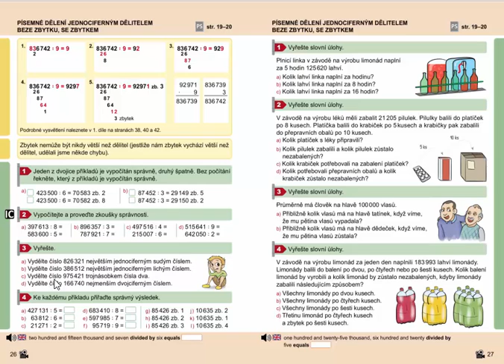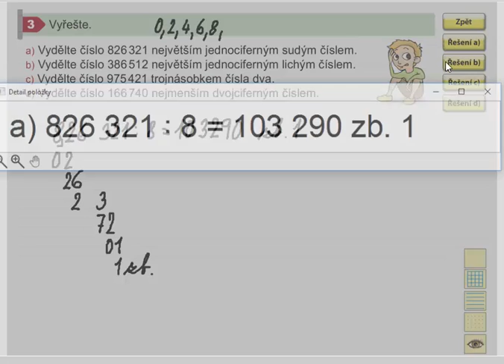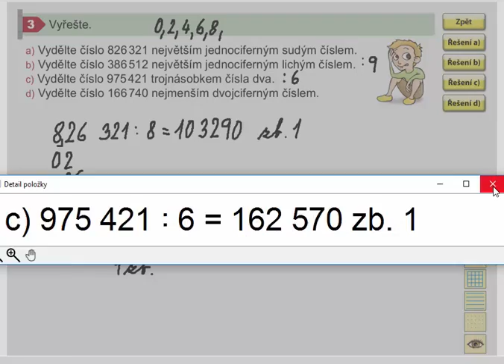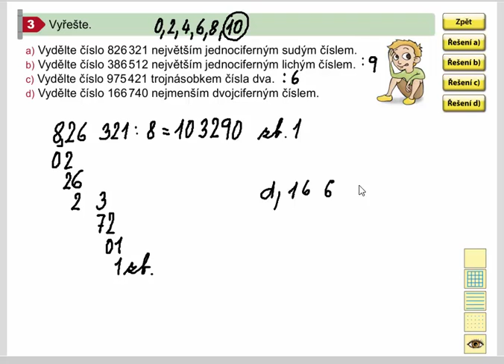Písemné dělení jednociferným dělitelem, Mat. mat. pro 4.roč., 2. díl, str. 26, cv. 3